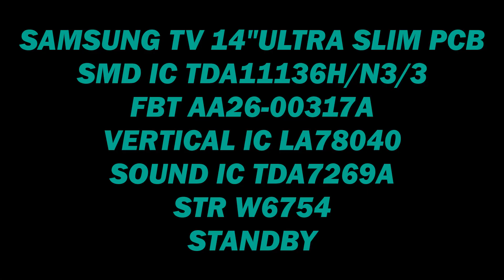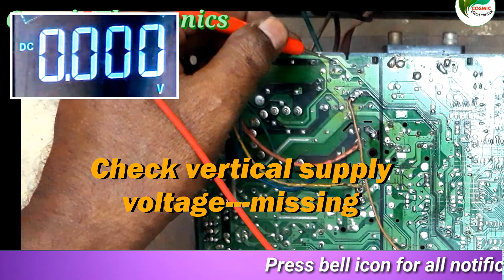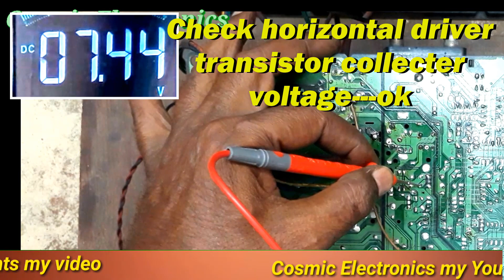Samsung tv no eht problem.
SAMSUNG TV 14"ULTRA SLIM PCB.
MAIN IC TDA11136H/N3/3 (smd).
FBT AA26-00317A.
VERTICAL IC LA78040.
SOUND IC 7269A.
STR 6754.

SOLUTION:
1.Power on/Check EHT supply voltage ok.
2.Check vertical supply voltage missing.
3.Check video output supply voltage missing.
4.Confirmed no eht fault.
5.Check H OUT supply voltage ok.
6.Check horizontal driver transistor collector ok.
7.Check horizontal driver transistor base voltage error.
8.Check 3.3V regulator voltage ok.
9.Check 5V regulator voltage ok.
10.Confirmed standby release.
11.Check memory ic supply voltage ok.
12.Check memory ic SCL voltage ok.
13.Check memory ic SDA voltage ok.
14.Check cristal voltage ok.
15.Check H Osc pin voltage(UOC) ok.
16.Check voltage main ic pin No.7 missing.
17.Power off/Check ohms pin No.7 very low.
18.Open C219(100KPF main ic pin No.7).
19.After open capacitor 100KPF ,again check defective.
20.Capacitor open/new install. problem solved.